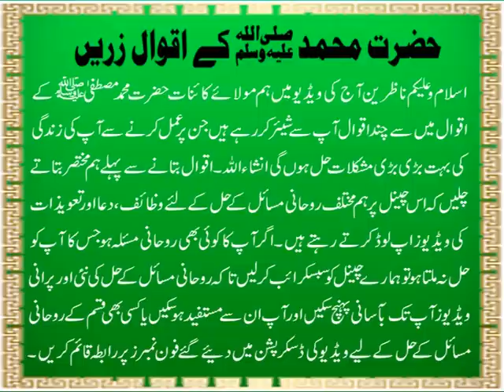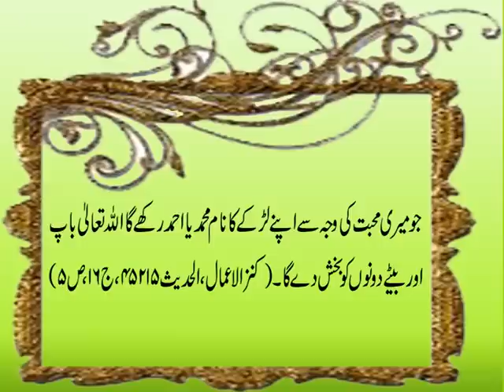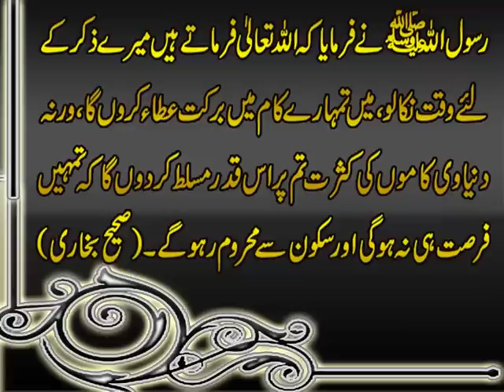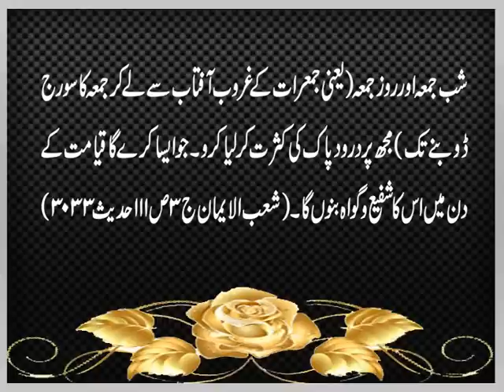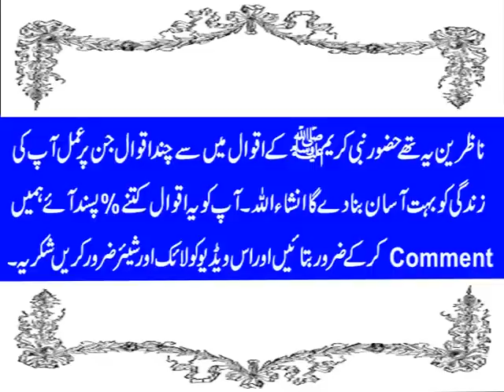Hazrat Mohammad SAW K Aqwal e Zareen | Golden Words | Quotes In Urdu | Farman | Hadees e Rasool SAW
Aaj ki video mein ham Hazrat Mohammad SAW k bohat hi khoobusrat aqwalezareen ap se share kar rahe hain. Rasool Allah S.A.W. k farman mubarak ya goldenwords na sirf har insan k iman ko taza karte hain balkay insan ki rooh ko bayhud rohani sukoon bhi milta hai. Hazoor Nabi Karim SAW k Quotes par agar har insan amal paira ho jae to deen o dunia main kamyabi yaqeeni hai. Hadees e Rasool S.A.W. Or farameen urdu mein upload kiye ja rahe hain isliye ap ye video end tak dekhen aur agar pasand aye to isay like aur share bhi karen.